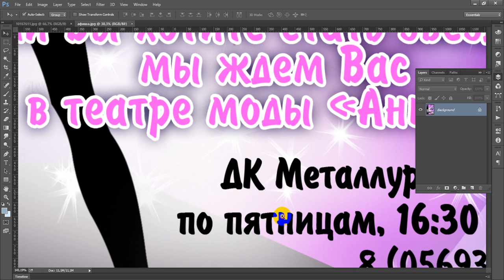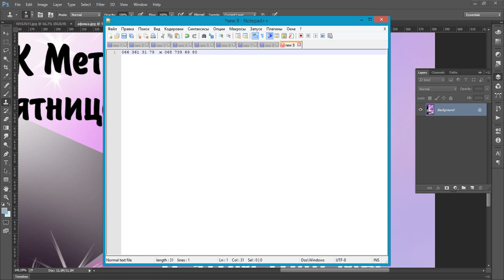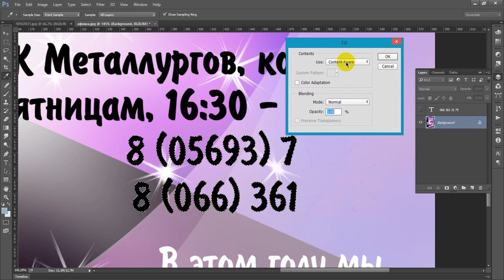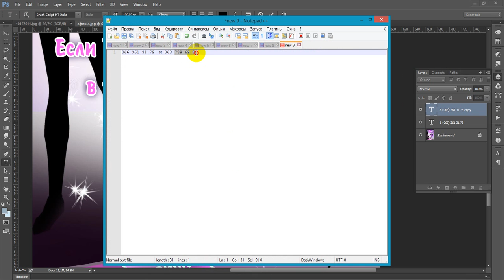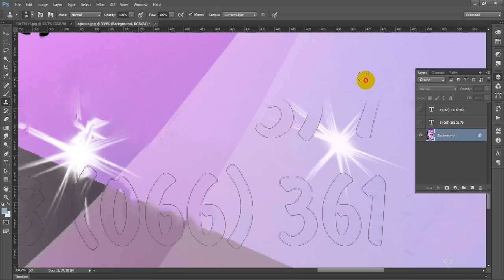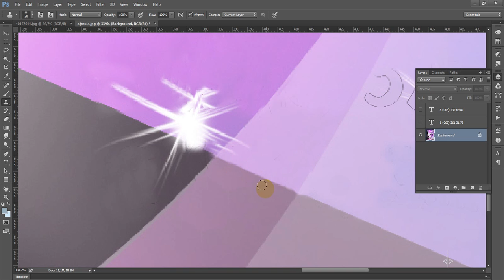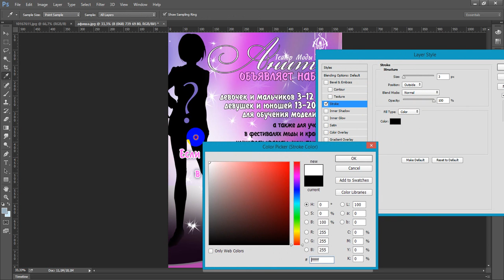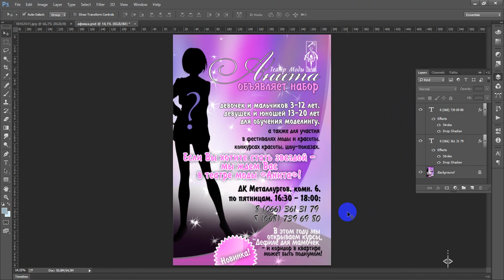Меняем текст на картинке или изображении. Подготовка к печати.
Изменение текста на картинке (изображения, афиши) для печати. Поменять текст на афише которая в картинке. Идеальный способ подготовить файл для печати на домашнем принтере или в центре оперативной полиграфии. ВАЖНО. Не отсылайте такой файл в типографию.
Если необходимо подготовить для печати в типографию - пишите в комментарии. Покажу.

Change the text on image (picture, poster) for printing. Change the text on the picture poster. A perfect way to prepare a file for printing at home printer or in the Fast Printing Center. IMPORTANT. Do not send the file to the typography.
If you want to prepare for printing at a printing house (typography) - write in comments. I will to record and show.